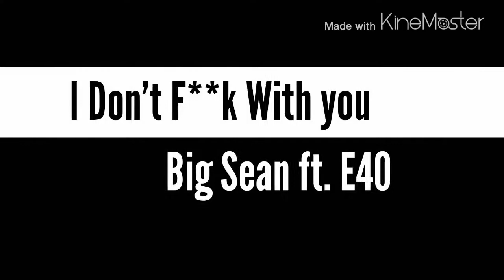Big Sean ft.E40 "I Don't F**k With you"Choreograph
Big Sean ft.E40 "I Don't F**k With you"Choreography